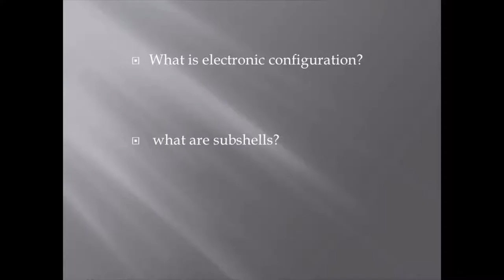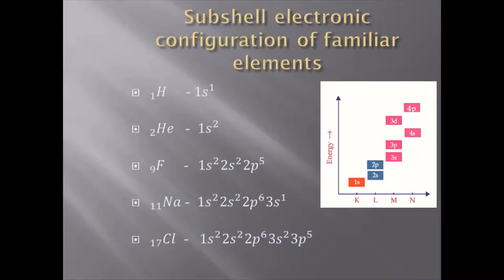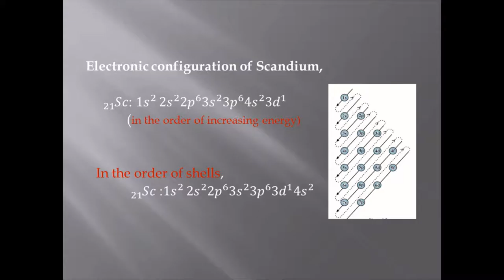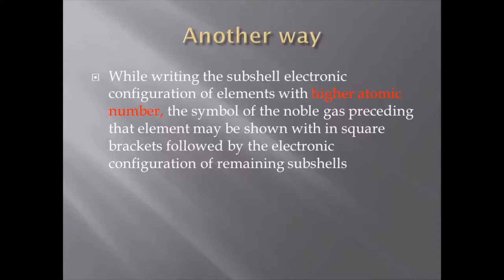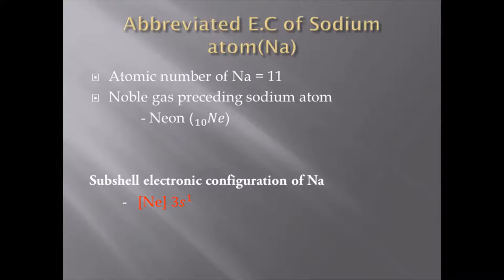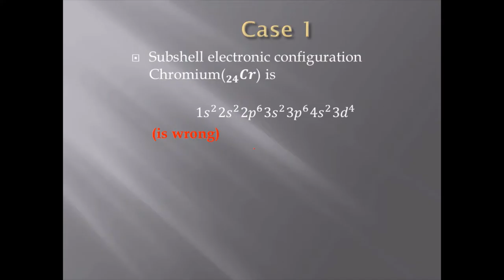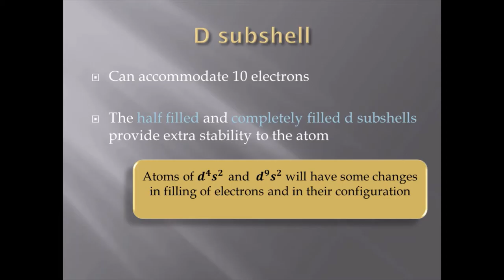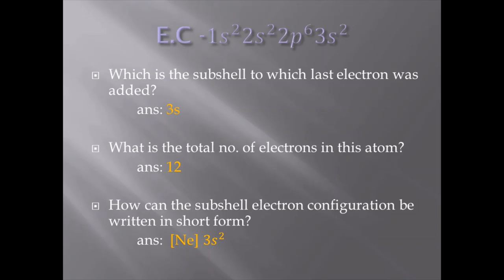Std X- Chemistry- Chapter 1- 3. Subshell electronic configuration